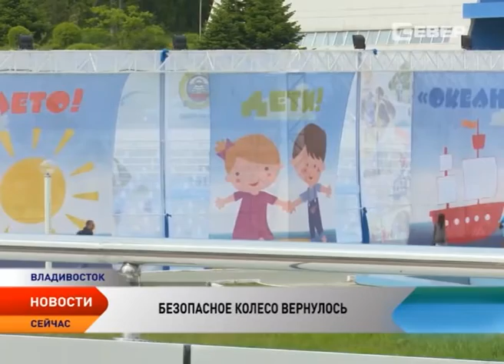В Приморье завершился конкурс юных инспекторов дорожного движения «Безопасное колесо — 2016»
В Приморье завершился конкурс юных инспекторов дорожного движения «Безопасное колесо — 2016». В этом году впервые он прошел на базе Всероссийского детского центра «Океан».

В соревновании приняли участие около 350 ребят в возрасте от 10 до 12 лет со всей России. Это победители муниципальных и региональных этапов конкурса. За 7 дней их домом стал всероссийский детский центр «Океан». За это время участники прошли шесть этапов на знание и практическое применение правил дорожного движения, оказание первой доврачебной помощи и творческий конкурс, в котором оценивалась оригинальность и умение выступать на сцене. Свое мастерство продемонстрировала и команда из Ненецкого округа.

От региона в конкурсе приняли участие ребята школы №1, которые стали победителями регионального конкурса. С какими эмоциями они вернулись с берегов Японского моря, узнала съемочная группа телеканала «Север».